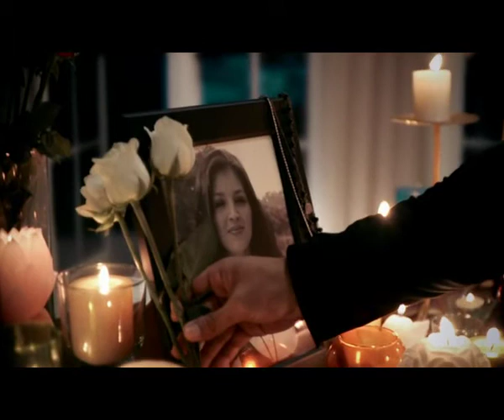Marcell - Takkan Terganti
VC Marcell - Takkan Terganti

Production House: BantalGuling Production

Director: Renny Fernandez

Producer: Anton Fernandez
D.O.P.: I.P.U.L
Art Director: Eq Kopiracun

Editor Offline & Online: Frank Hudori

BantalGuling Production 2010®